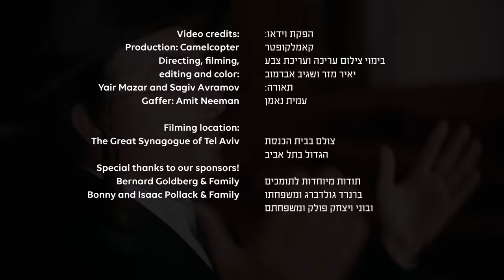Cantor Yaakov Stark - Cantorial Classics, Z'miros Shabbos | מחרוזת שבת - החזן יעקב שטארק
The Best of Shabbos! Cantor Yaakov Stark Presents: Cantorial Classics - Z'miros Shabbos

In a special production by Meir Briskman, Chazzan Yaakov Stark presents a series of choice Shabbos melodies, in which he harmonizes his unique voice with the world's most famous cantorial classics - the Malovsky family and Cantor Oscar Julius.

Accompanying Stark is international pianist Menachem Bristowski, alongside the Core Music Collective choir, whose heavenly voices regularly fill the air at the The Great Synagogue in Tel Aviv.

This enjoyable clip is released and dedicated in memory of the legendary cantorial advocate and chazzanus benefactor Haim Wiener, President of the "Gila and Haim Wiener Foundation for the Advancement of Cantorial Arts.

Produced, arranged and conducted by Meir Briskman
Piano: Menachem Bristowski
Choir: Core Music Collective
Musical Director: Meir Briskman
Coordinator: Nava Sahar
First Tenor:
Daniel Portnoy
Michael Bachner
Second Tenor:
Jake Halperin
Tom Karni
Baritone:
Rea Livnat
Yoav Hoze
Bass:
Dor Magen
Yoav Weiss

Post production mix and master: Zohar Zaltz at Eshel Studios Tel Aviv

Video credits:
Production: Camelcopter
Directing, filming, editing and color: Yair Mazar and Sagiv Avramov
Gaffer: Amit Neeman

Filming location: The Great Synagogue of Tel Aviv

Bernard Goldberg & Family
Bonny and Isaac Pollack & Family

לכבוד שבת קודש: החזן יעקב שטארק במחרוזת עם מיטב הקלאסיקות מעולם החזנות!

בהפקה מיוחדת ומתוקתקת של מאיר בריסקמן  מגיש החזן יעקב שטארק מחרוזת שבתית בה הוא שוזר בקולו הייחודי את מיטב הקלאסיקות הידועות והמוכרות מעולם החזנות, אותן הלחינו והביאו לעולם משפחת מלבסקי והחזן אוסקר ג'וליוס.

את שטארק מלווה הפסנתרן הבינלאומי מנחם בריסטובסקי לצד מקהלת 'קור מיוזיק קולקטיב' שעוטפים את כל הטוב הזה שצולם בבית הכנסת הגדול בתל אביב - בקולות וצלילים שמימיים ובאווירה מיוחדת.

הקליפ היפהפה הזה יוצא ומוקדש לזכרו של תומך עולם החזנות מר חיים ויינר נשיא "קרן גילה וחיים ויינר" לקידום אמנות החזונות בעולם.

קרדיטים:
ניהול מוזיקלי, עיבודים, הפקה מוזיקלית וניצוח: מאיר בריסקמן.
פסנתר: מנחם בריסטובסקי.
מקהלה: 'קור מיוזיק קולקטיב'.

חברי המקהלה:
טנור ראשון - דניאל פורטנוי, מיכאל בכנר.
טנור שני - ג׳ייק הלפרין, תום קרני.
בריטון - רע לבנת, יואב חוזה.
בס - דור מגן, יואב ווייס.
מנהלת המקהלה: נאוה סהר.
פוסט פרודקשן, מיקס ומאסטרינג: זוהר זלץ - אולפני 'אשל'תל אביב.
הפקת וידאו: קאמלקופטר.
בימוי צילום עריכה ועריכת צבע: יאיר מזר ושגיב אברמוב.
תאורה: עמית נעמן.
צולם בבית הכנסת הגדול בתל אביב.
ניו מדיה: פרסום בחזית.

תודות מיוחדות לתומכים ברנרד גולדברג ומשפחתו ובוני ויצחק מאיר פאללאק ומשפחתם.

תודה רבה לדוד קליגר